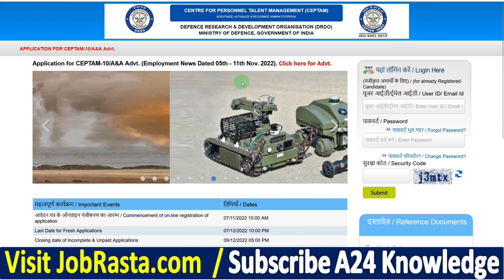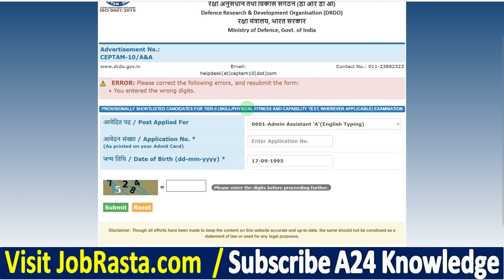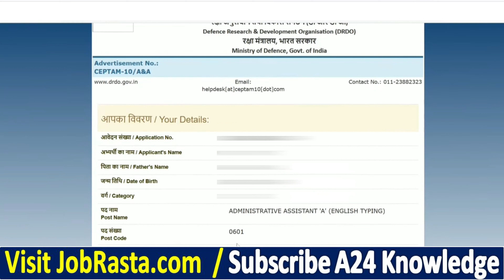DRDO CEPTAM 10 A&A Result 2023 ¦¦ DRDO CEPTAM 10 AA Result 2023 Kaise Check Kare ¦¦ DRDO AA Result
In this video we discuss DRDO CEPTAM 10 A&A Result 2023 Download | DRDO CEPTAM 10 AA Result 2023 Kaise Check Kare

DRDO CEPTAM 10 AA Result 2023: Defence Research and Development Organization (DRDO) CEPTAM Recruitment has Invited Online Application Form for the Recruitment of Various Admin and Allied 1061 Posts. Eligible Candidates may fill out the DRDO Recruitment 2022 Form. Check DRDO CEPTAM 10 A&A Result 2023, DRDO CEPTAM 10 Admin & Allied Result 2023 Out. DRDO CEPTAM 10 AA Result 2023.

DRDO AA Result 2023 Video Timeline:
00:00 DRDO CEPTAM 10 A&A Result 2023
01:22 DRDO CEPTAM 10 AA Result 2023
02:18 DRDO CEPTAM 10 AA Result 2023 Check